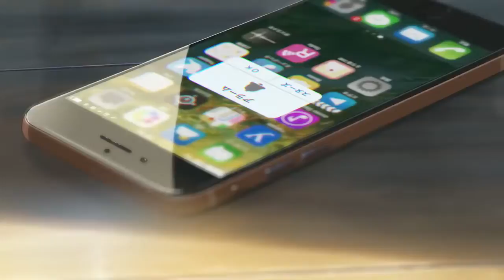The Perfect Anime